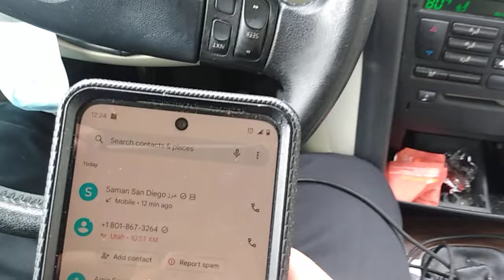رسیدن یک جوان ایرانی به آمریکا از طریق ونزوئلا بدون ویزا